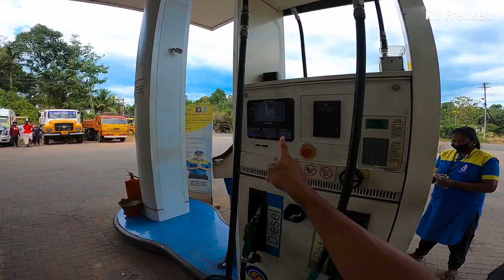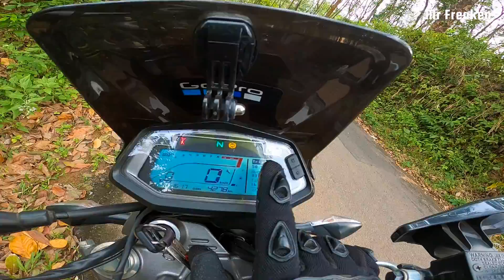Hero Xpulse 200 BS6 Mileage test 2021 | UNBELIEVABLE RESULT 😱 | Malayalam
*Hero Xpulse 200 BS6 Mileage test 2021.

Hero Xpulse 200 is a commuter bike available at a starting price of Rs. 1,15,113 in India. It is available in only 1 variant and 5 colours. The Xpulse 200 is powered by 199.6cc BS6 engine which develops a power of 17.8 bhp and a torque of 16.45 Nm. With both front and rear disc brakes, Hero Xpulse 200 comes up with anti-locking braking system. This Xpulse 200 bike weighs 157 kg and has a fuel tank capacity of 13 liters.